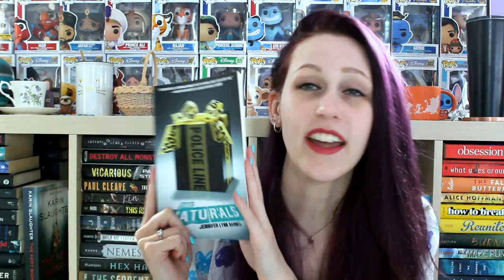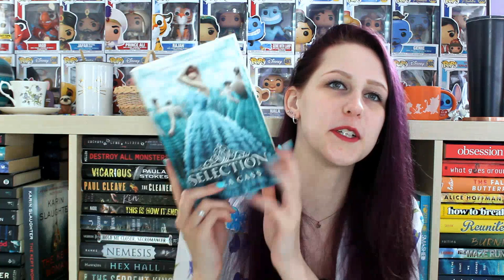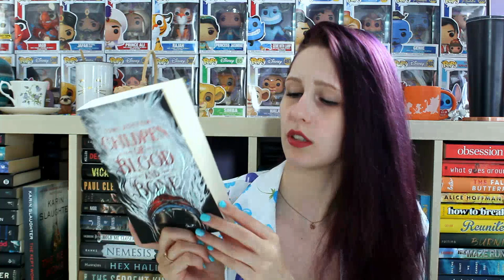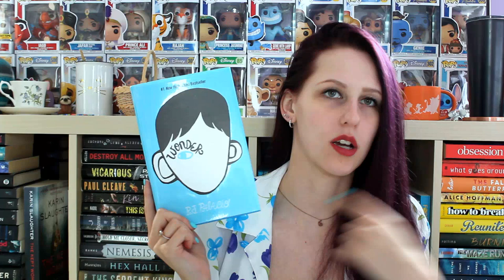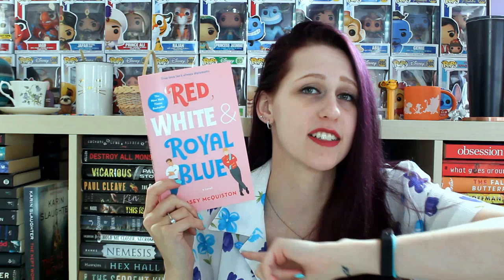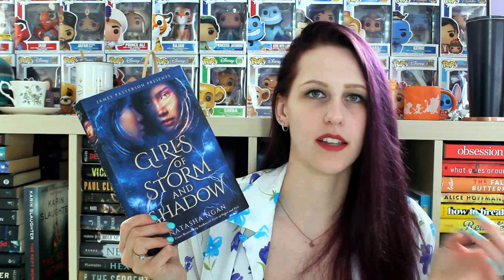STAY AT HOME BOOK TAG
I love Madison, and I love these questions so I had to participate.

PROMPTS:
Laying in Bed - book you could/have read in a day
Snacking - guilty pleasure book
Netflix - series you want to start
Deep Clean - been on your TBR for ages
Animal Crossing - book u recently bought because of hype
Productivity - book you learnt or had an impact on you
Facetime - A book you were gifted
Self Care - what is one thing you have done recently to look after yourself
BONUS - name a book coming out soon